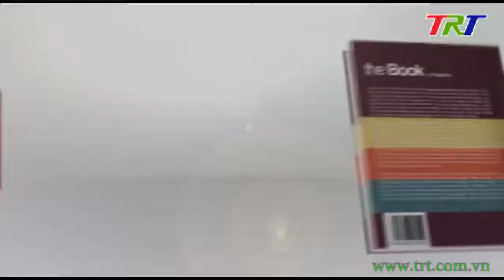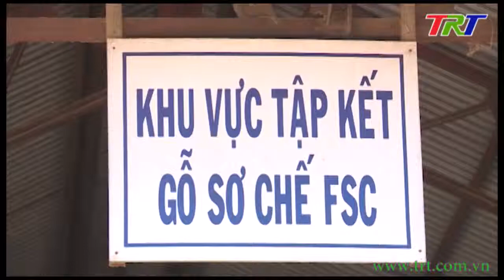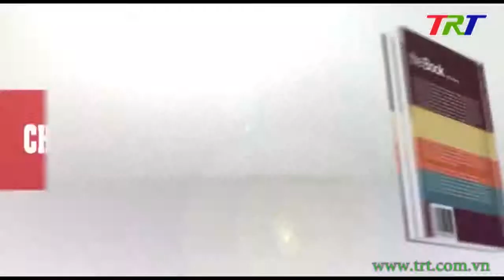Bảo vệ môi trường nhìn từ mô hình trồng rừng gỗ lớn đạt chuẩn FSC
Với khán giả truyền hình ngày 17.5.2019.
- LG Hoàng Ngọc Thanh tư vấn pháp luật.